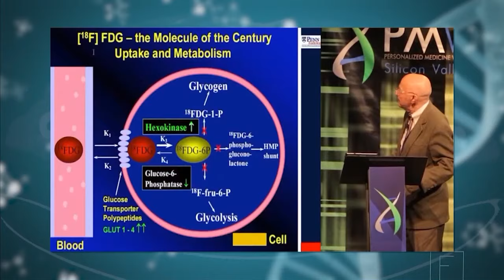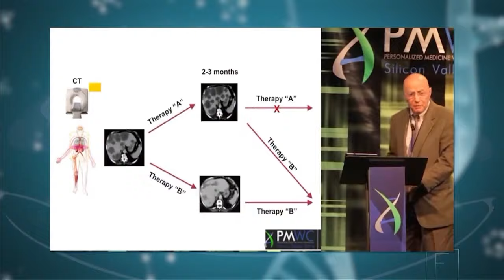กรมพระศรีสวางควัฒนฯ พระราชทานรางวัลสมเด็จเจ้าฟ้าจุฬาถรณ์และเปิดประชุมวิชาการ